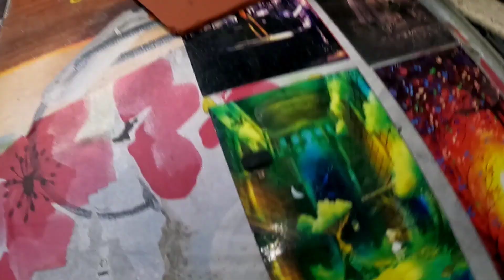Aaj Gye ham Khet mein 😃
khet
kheti
farm
farmer
farming
farmhouse
khetibadi
kisan
gaon ke khet
fasal
plant
plants
podha
podhe
gamala
gamla
gamale
gamle